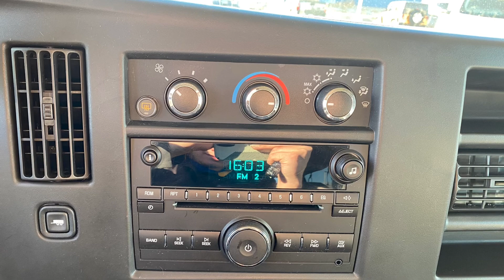2014 Blue Chevrolet Express Passenger LT